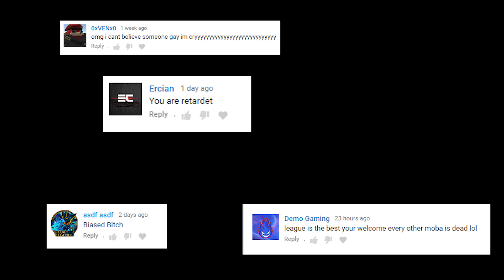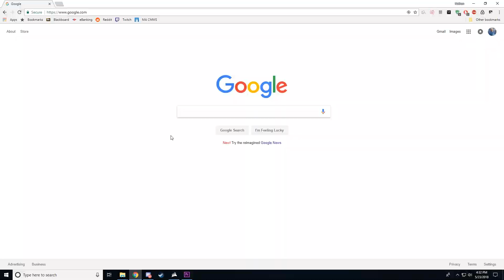Why You Should Play: Battlerite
"Why You Should Play" is a series where I quickly talk about great games that I think aren't as popular or don't get as much attention as they deserve.

This episode is about an awesome "MOBA-lite" called Battlerite.